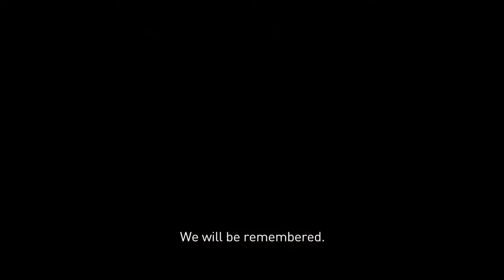For Honor - Viking, Samurai, and Knight Factions Trailer